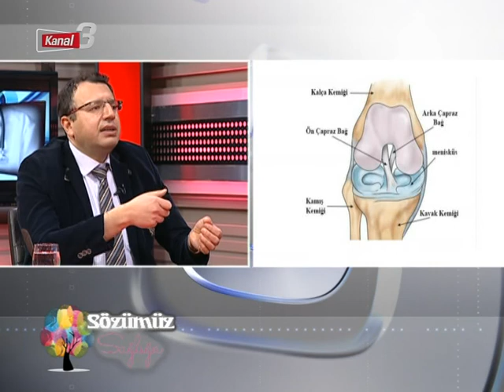SÖZÜMÜZ SAĞLIĞA 02.03.2020